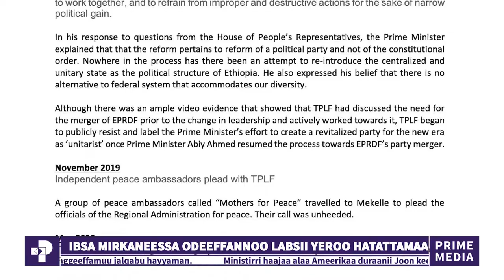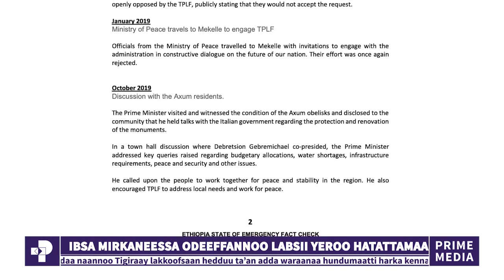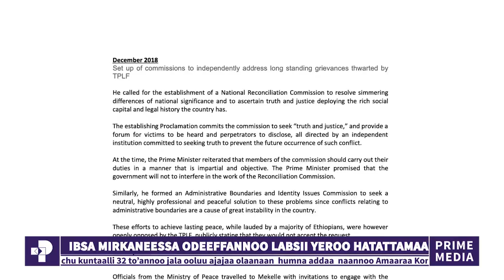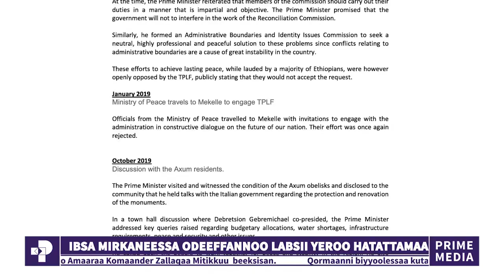Mootummaan Federaalaa TPLF Waliin Araara Buusuuf Caraaqqii Hin Goonee? Prime Media